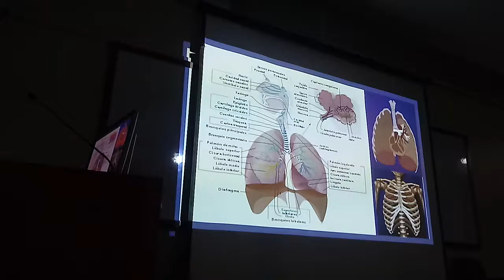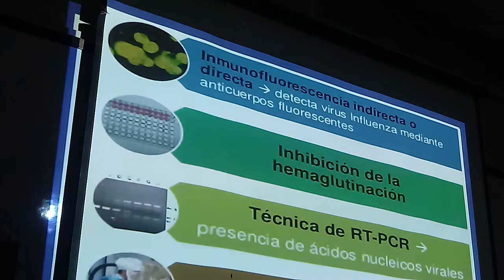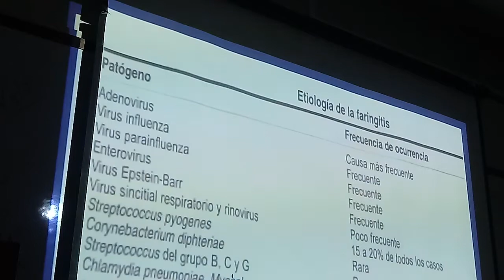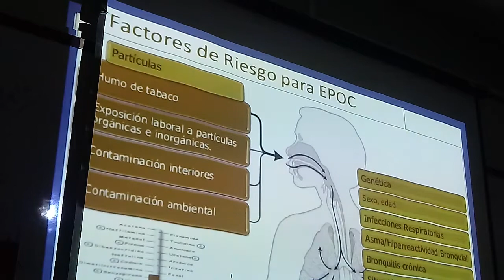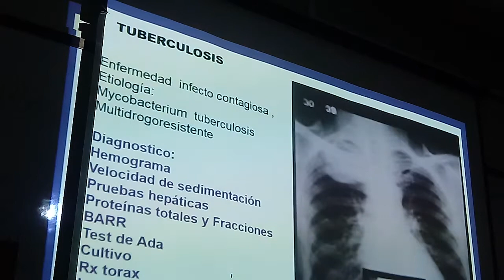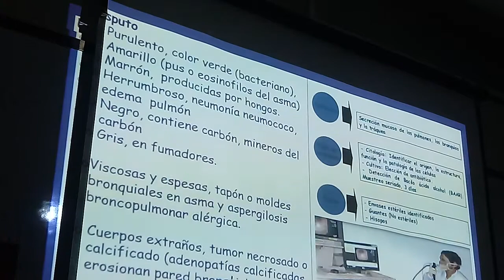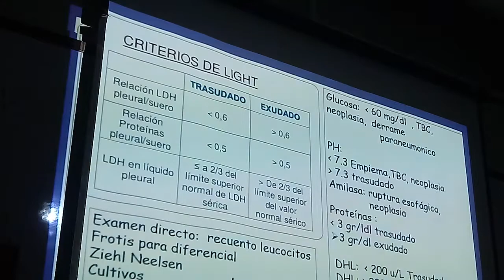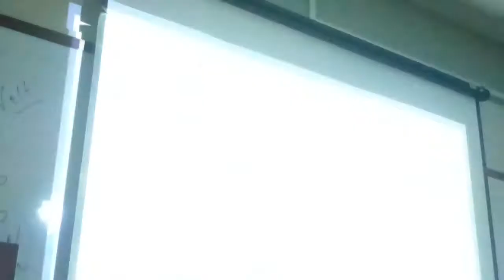Patología Clínica - Aparato Respiratorio